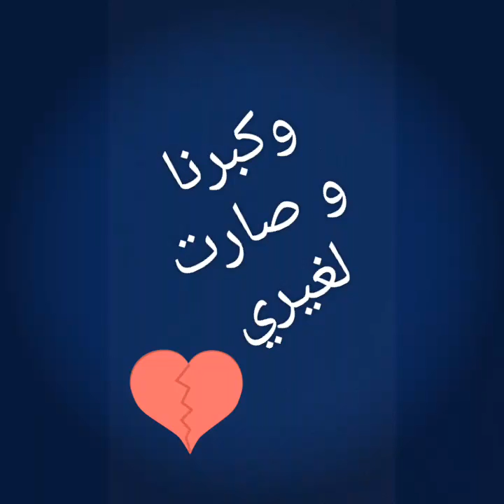صرتي لغيري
شيله وتمثيل